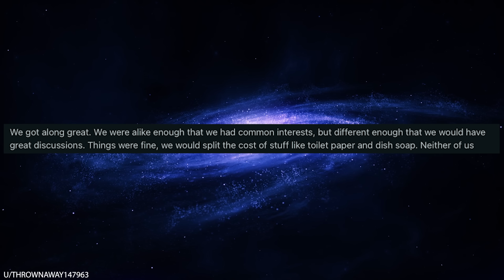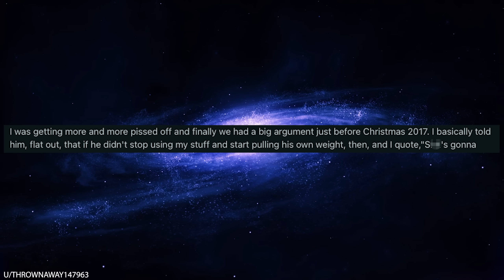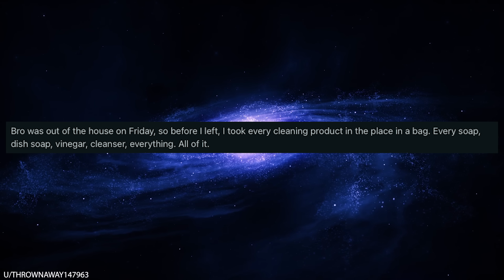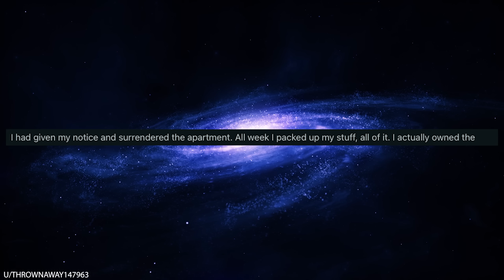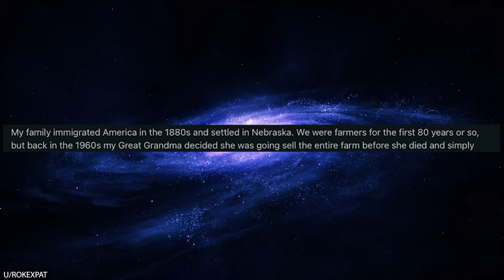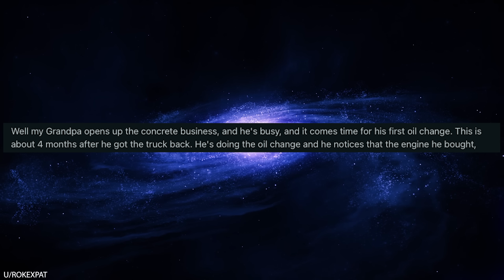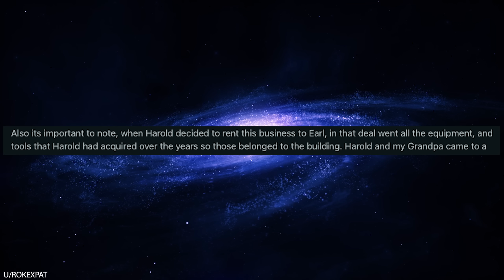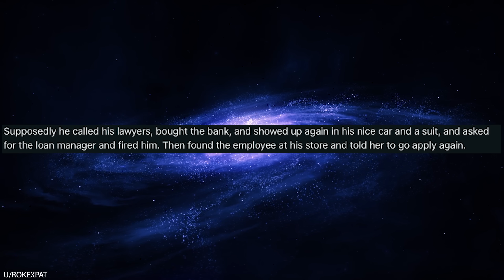r/Prorevenge Scam Me? I'll Steal Your Business!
0:00 Intro
0:07 Roommate
9:15 Mine now
14:32 Comment story